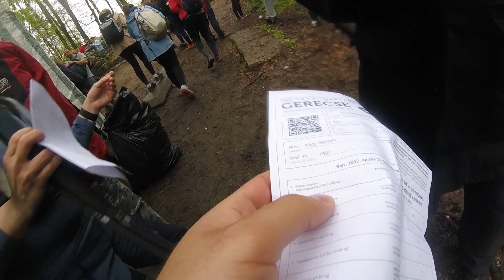Életem legnehezebb Gerecse50 teljesítménytúrája - 2022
Már sok 50-es túrát mentem életemben, de ahol szinte végig csúszós dagonyában kellett fel és lefele menetelni.. még soha. Ráadásul most végre belefutással is készültem, amit ez kíméletlenül megnehezített, de azért büszke vagyok a 8 óra 51 perces időmre, amit így is sikerült elérni!